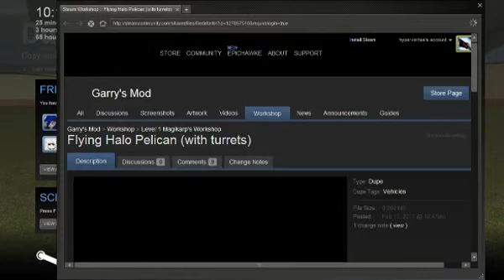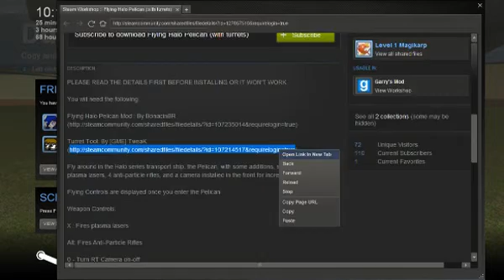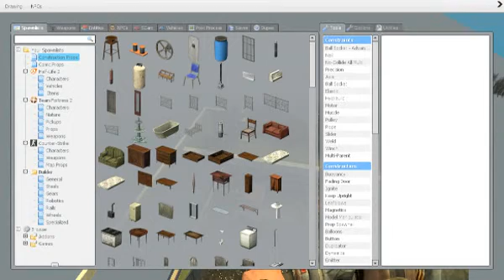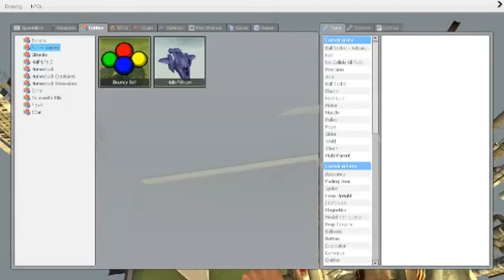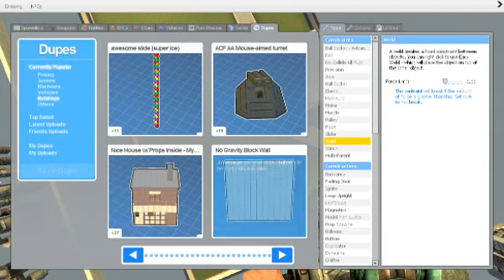Random Recording: Garry's Mod - Ep. 2 Still No Clue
Hi and welcome to a new series I'm going to do once in awhile, Random Recording.
I randomly just want to record game footage sometimes so I decided to do this.
Sorry if my voice recording sounds weird, my headset mic isn't working right, so I'm using my webcam mic to record this.